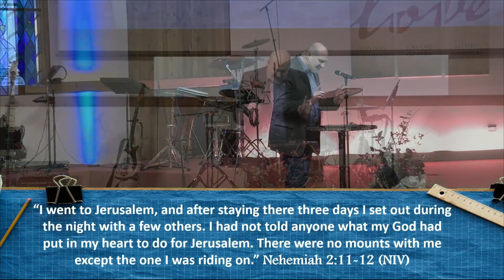Rebuild-Revive-Refocus, Determination; Pastor Aaron Taylor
Rebuild – Revive - Refocus

Have you ever felt that things are not as they should be or that you need a fresh start? Nehemiah received such news and set out to do something about it. In this series, we will explore the book of Nehemiah and gain some tips to rebuild, revive, and refocus our lives and faith.